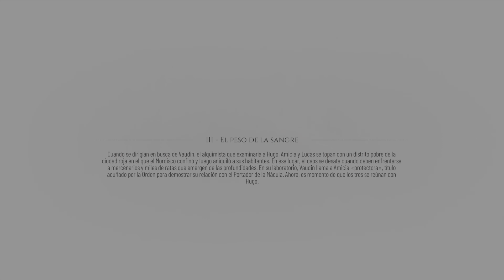Escapando del Castillo en A Plague Tale: Requiem